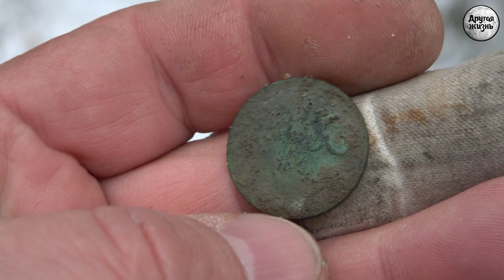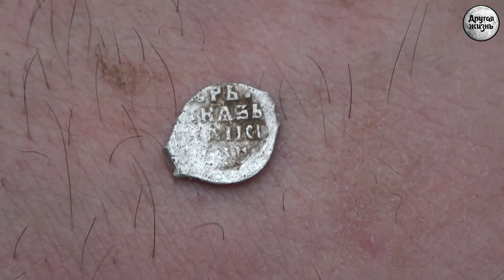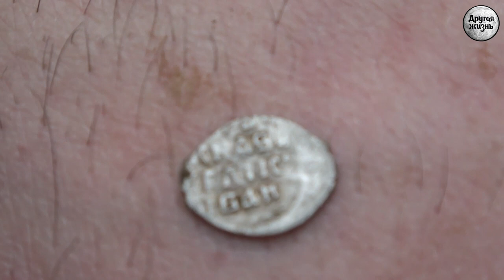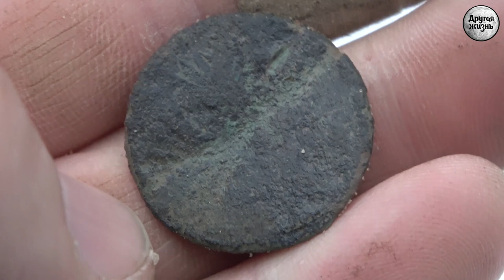Зимний коп как он есть! Неожиданная находка!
Друзья, вышли мы прогуляться по заснеженному лесу и удивлению нашему не было предела, когда из под сугроба начали доставать серебряные монеты Ивана Грозного, неужели снова кошелек? Смотрите новое видео!